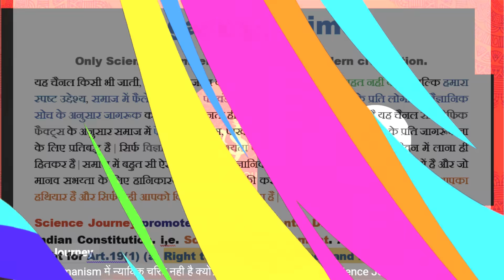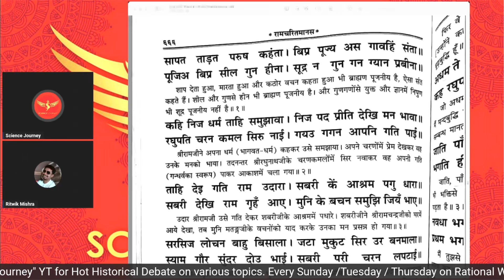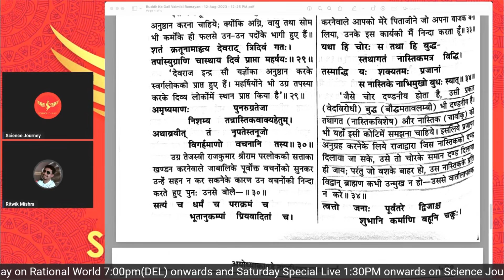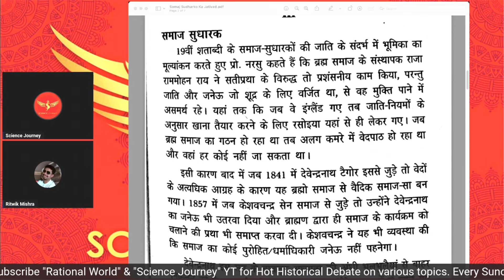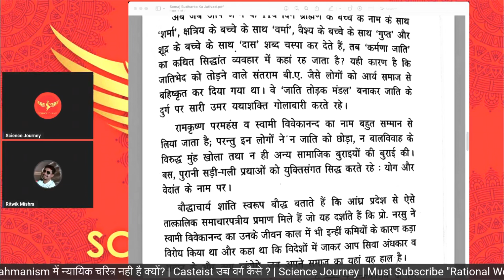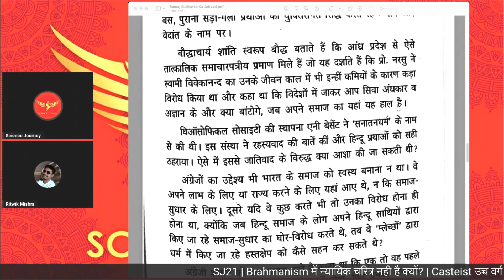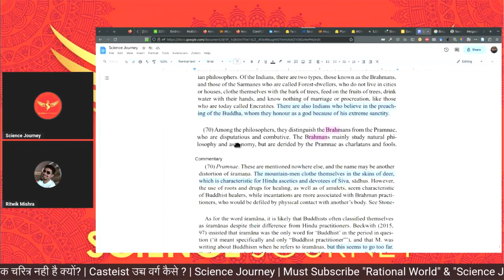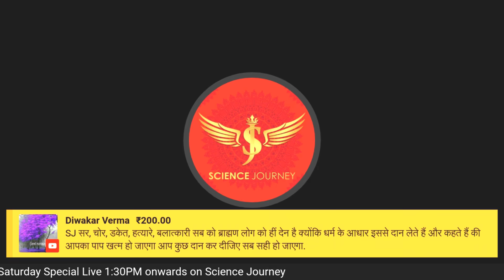📞376 | IITD Brahman Scholar आया ब्राह्मणवाद बचाने | Debate में भिड़ा,अंतिम तक देखे Science Journey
Thanks & Regards
Rational World